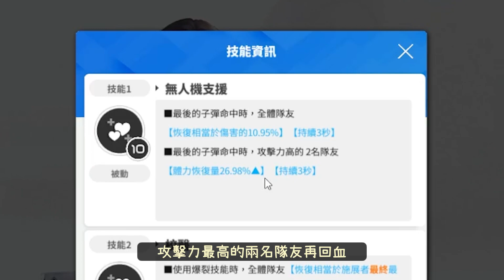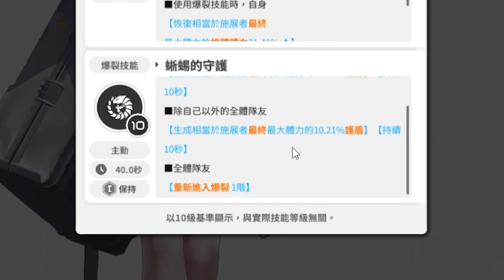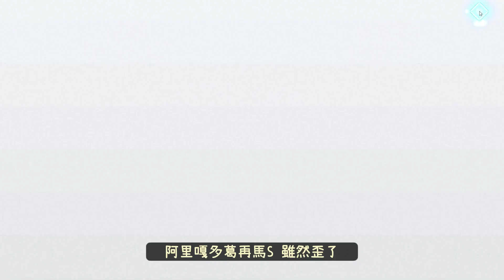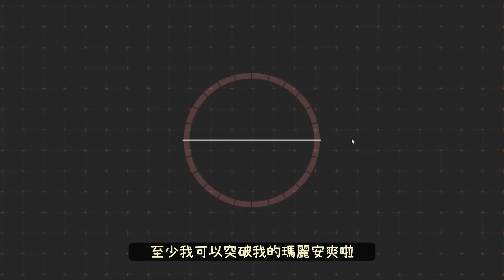【勝利女神：妮姬】一週年前你還能撐得住？連續推出像《蔚藍檔案》的角色？！簡單試玩妮姬 - 瑪律恰那《Goddess of Victory: Nikke》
ฅ՞• •՞ฅ